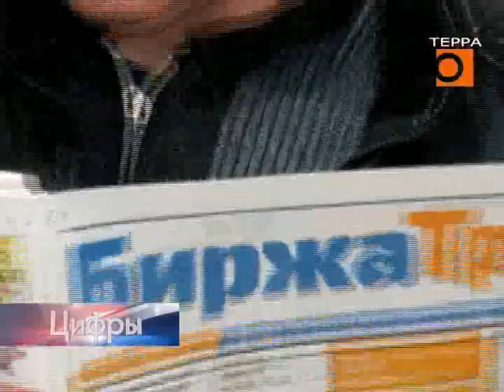Цифры. Эфир передачи от 11.11.2019